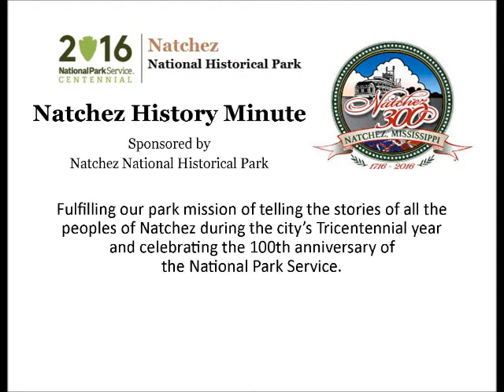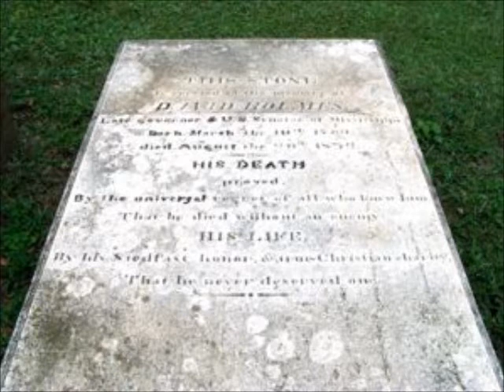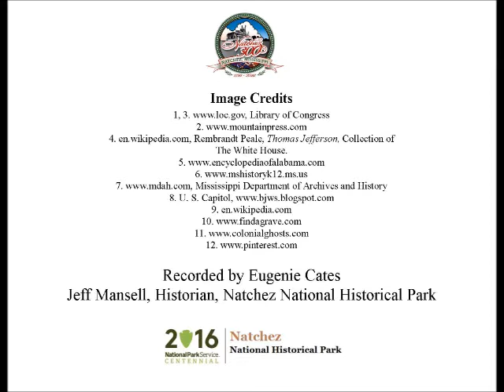Aug 20 A Governor for a New State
Eugenia Cates presents a Natchez History Minute about David Holmes, the first governor for the newly created State of Mississippi. Holmes had been the Mississippi Territorial Governor since 1809 and would later serve as a U. S. Senator for Mississippi. He was elected governor for the second time in 1825 but resigned in July, 1826 due to ill health. He died on this day, August 20 in 1832.